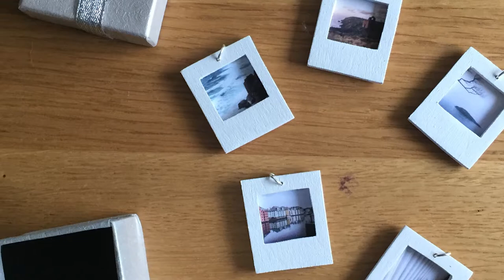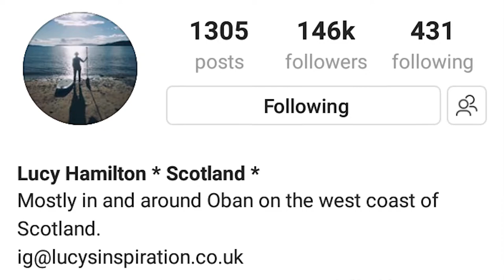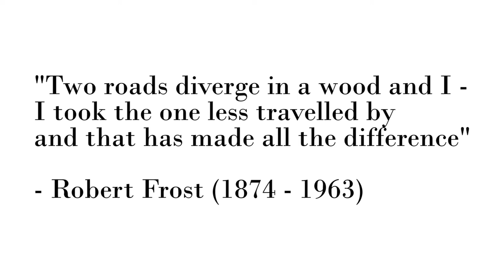A Road Less Travelled... Lucy Hamilton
Lucy Hamilton - website designer and Scottish Instagrammer - is more commonly known as her instagram username @loosemooose with over 146K followers she is one of Scotland's most well known Instagram accounts!

Lucy's simple photography style attracts thousands of likes from all over the world! Most photos are taken on her iPhone or point and shoot so she rarely uses the zoom! In this video I tried to mimic her style by not using much (if any) zoom!

If you like her photos and find her interesting go over to her Instagram and give her a follow
and while you're at it go and give me a follow

Thanks,

Scott :)